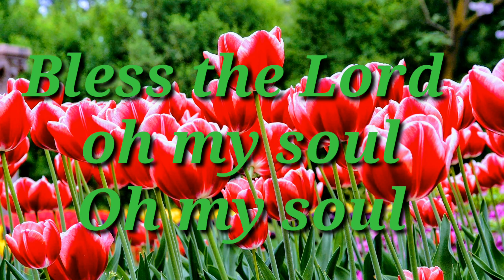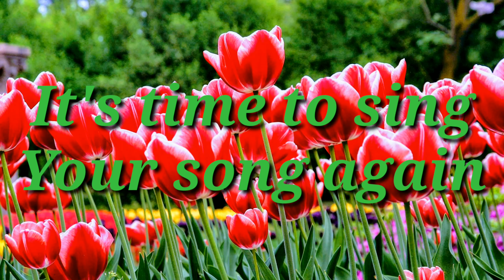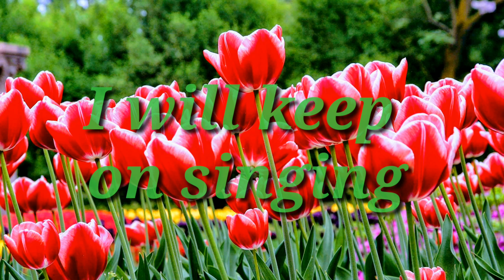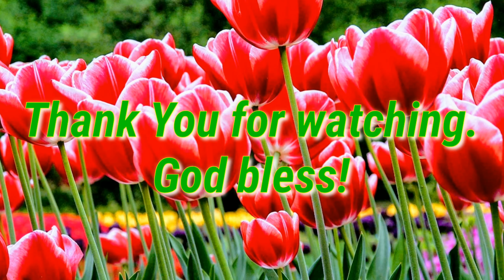Ten Thousand Reason (Bless The Lord Album) Lyrics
By Matt Redman